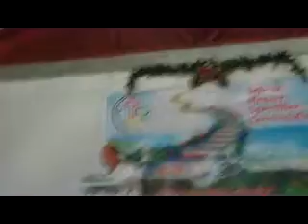CINCO ALLIANCE CHURCH.BANGA,SOUTH COTABATO.Pastor Jun Chavez7.1.12